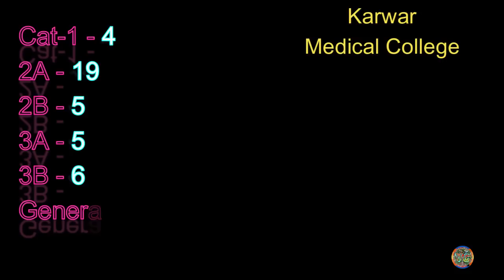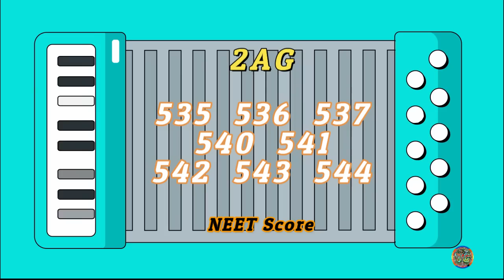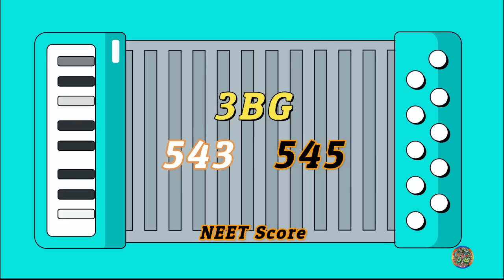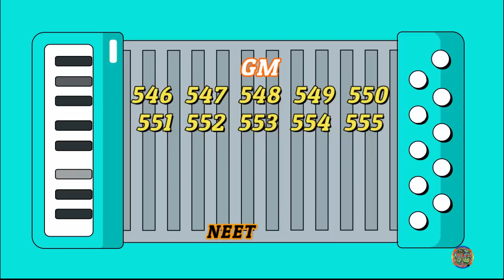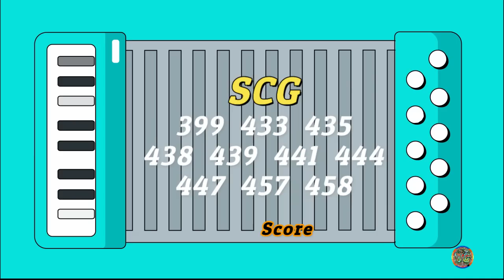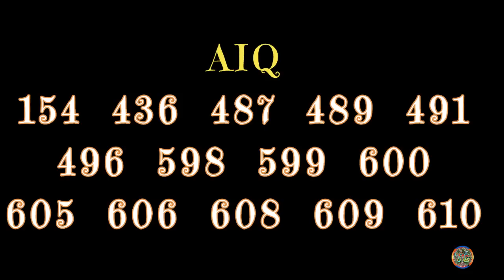Karwar Institute of Medical Sciences Cutoff Marks & Seat Matrix | Karwar Medical College 2022 Karnat